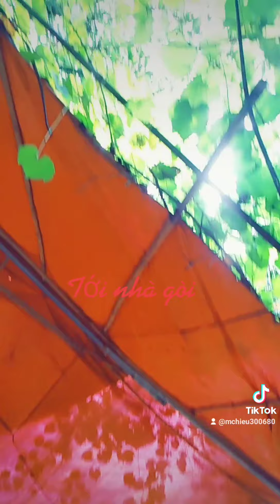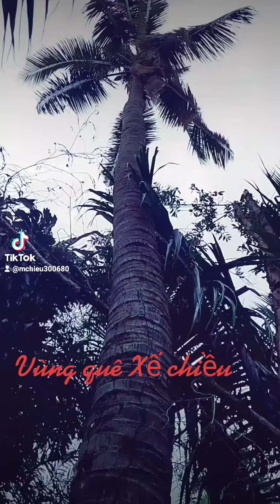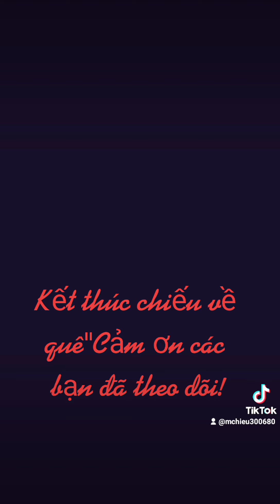Kỹ Niệm Quê Mình